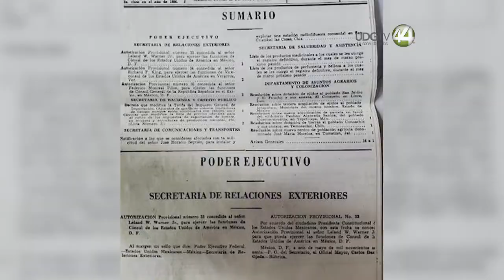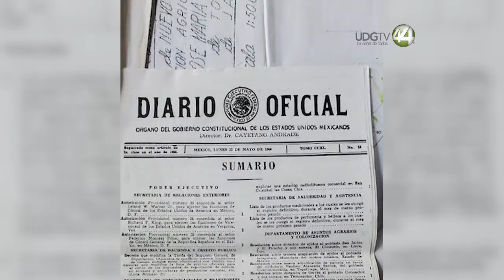Ejidatarios de José María Morelos, en Tomatlán, piden ayuda a AMLO